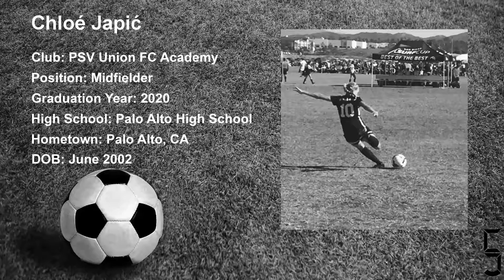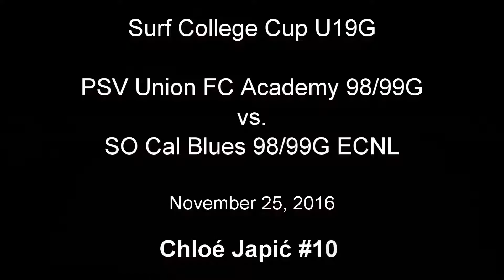2016.11.25 - PSV Union 98/99G vs. SO Cal Blues 98/99G ECNL - Chloe Japic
Surf College Cup 2016 U19G